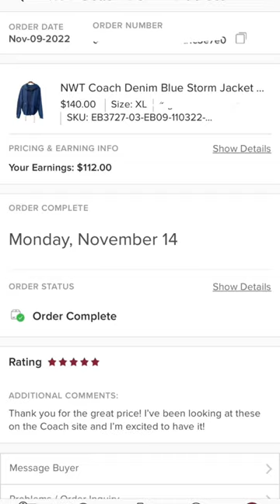🤑🤑 BEST SALES from 2022! 🤑🤑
These were some pretty great sales across many platforms. If you're not crosslisting yet, make 2023 the year of crosslisting!

🐌 📬 SNAIL MAIL 🐌 📬

👩🏻‍💻 RESELLING PLATFORMS 👩🏻‍💻

(New to Mercari? Earn $10 off your first purchase, just for singing up!)

(New to Kidizen? Use code (pfb4n) to earn $5 of credit when you sign up!)

(New to Whatnot? Earn $15 credit just for signing up!)

(New to ThredUp? Earn $10 off your first purchase when you sign up!)

✨ RESELLING SERVICES I USE ON A DAILY BASIS ✨

🛒 RESELLING EQUIPMENT AND TOOLS I USE FROM AMAZON 🛒
✔️ Samtian Photo Box
✔️ Dymo 4XL
✔️ Dymo Compatible Shipping Labels (1 roll)

📷 YOUTUBE EQUIPMENT I USE FROM AMAZON 📷

✔️ Sony ZV-1 Digital Camera
✔️ Rode VideoMicro Compact On-Camera Microphone

🎵 MUSIC 🎵